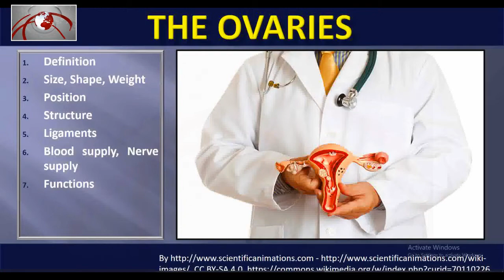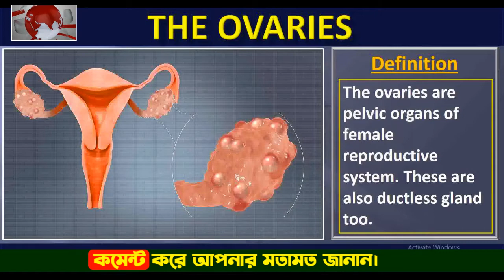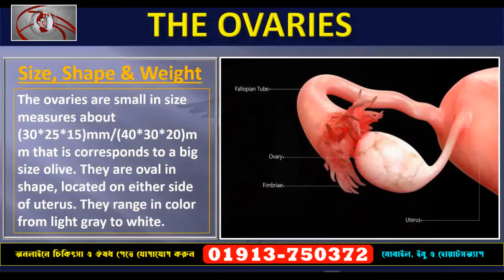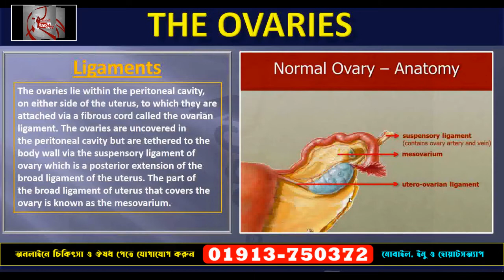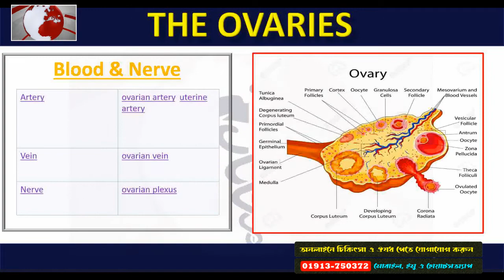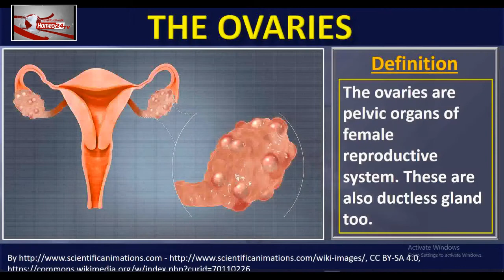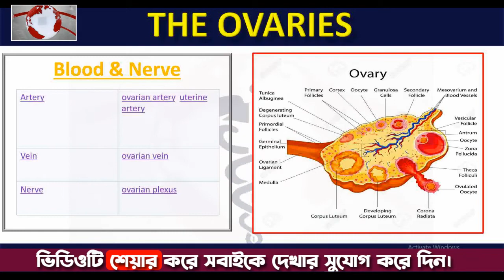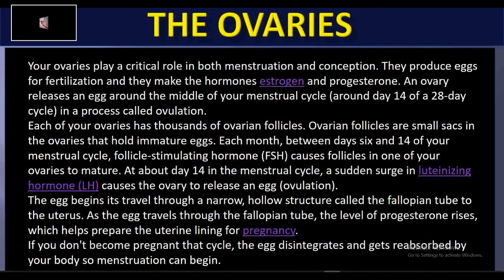🥚 ডিম্বাশয়ের এনাটমি ও ফিজিওলজি 🌼Anatomy Physiology & Function of Ovary 🩺 Dr. Sabuz Miah Homeo24 Tv 📺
📺 এই ভিডিওতে ফিমেল রিপ্রোডাক্টিভ সিস্টেম এর ডিম্বাশয় নিয়ে আলোচনা করা হয়েছে। চিকিৎসা বিজ্ঞানের শিক্ষার্থিদের জন্য আজকের ভিডিওটি খুবই গুরুত্বপূর্ণ। 💡🔍 চেষ্টা করেছি যথাসম্ভব সহজ করে ফিমেল রিপ্রোডাক্টিভ অর্গ্যান ডিম্বাশয় আপনাদের বুঝিয়ে দেয়ার জন্য। 🙌🔥

🏥 চেম্বার
🏡 রোজা হোমিও হেলথ কেয়ার
📍 ৩৭৯, ভাই বোন মঞ্জিল, হাসপাতাল রোড, দক্ষিণ বন্দর
🌆 মঠবাড়িয়া, পিরোজপুর।

🕒 Consulting Hour: 3pm–8pm

💲 বাংলাদেশের বাইরের- 10$ USD 🌍
💬 ফি দিয়ে যারা চিকিৎসা করবেন, কেবল তাদের জন্য আমার মোবাইল নং ০১৯১৩৭৫০৩৭২ (📱, 📩, 📲)।
📵 কেউ চিকিতসা না নিলে দয়া করে অযথা ফোন করে ডিসটার্ব করবেন না।

ℹ️ সিরিয়াল ও তথ্যের জন্য:
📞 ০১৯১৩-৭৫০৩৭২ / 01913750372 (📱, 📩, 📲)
🎓 Want to know how much it costs to complete the DHMS course? Check it out here:

🚫 No part of this video or any statement made herein should be quoted, printed, or disseminated via electronic media or social networks without prior permission. Legal actions may apply.

📢 This content is copyrighted to Dr. Sabuz Miah. Legal action will be taken against those who violate the copyright of the following material presented.